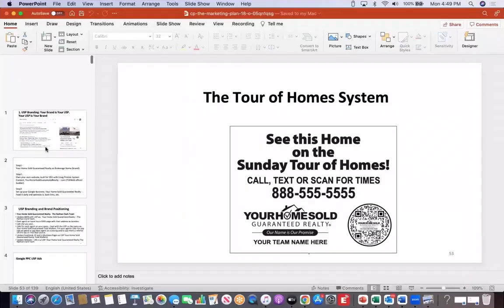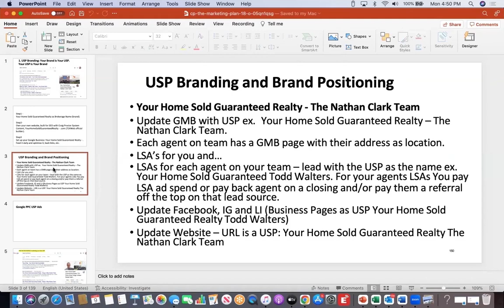Focus Factors - 3 Measurable Marketing Systems - IMPLEMENT THIS OR YOUR MARKETING WILL SUFFER